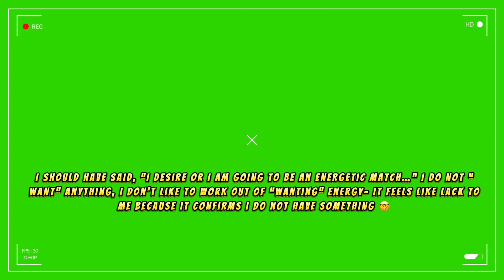You are your own genie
Day 1 of our Manifestation magik transform your life challenge. I manifested my goal the day I filmed this! Within hours of committing to this challenge ! These techniques work. Day 1 is about visualizing what your first manifestation is going to be. It’s that easy, and can work very quickly !